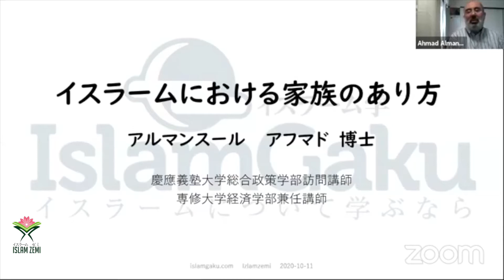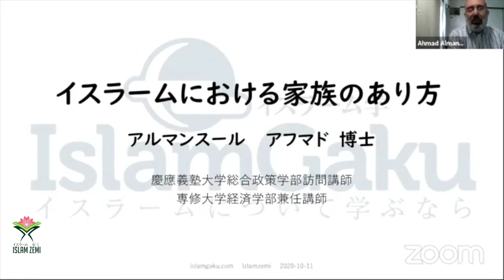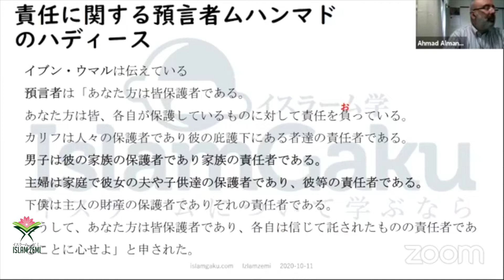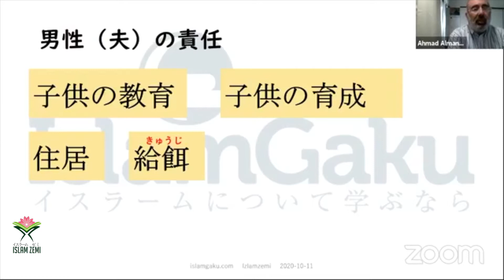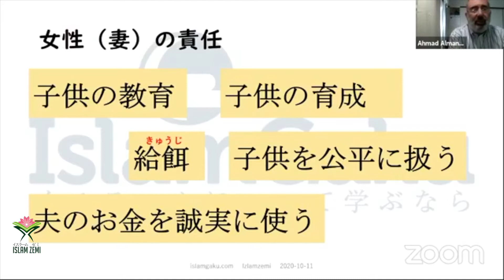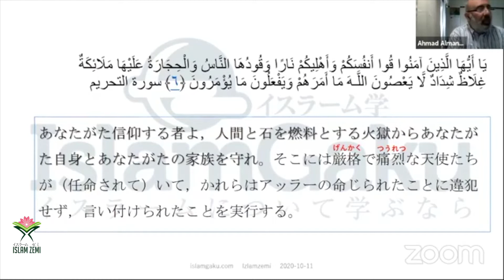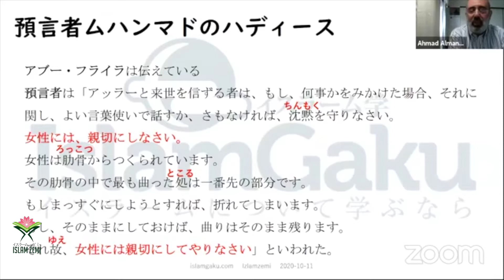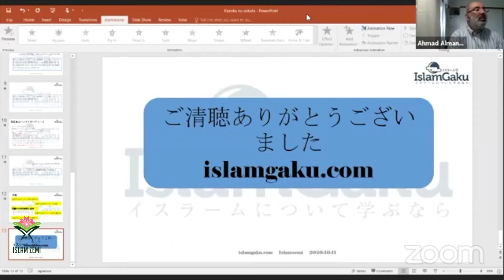イスラームにおける家族のあり方について (The importance of Family in Islam)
第40回 イスラームゼミ　オンライン講義版
時間 : 13:00-15:00
★Lecture
テーマ / Theme : "イスラームにおける家族のあり方について / The importance of Family in Islam"
講演者 / Lecturer :
　1. クレイシ　ハールーン 氏　(日本イスラーム文化センター　理事）
　2. アフマド アルマンスール 氏（慶應義塾大学 総合政策学部訪問講師）
★Talk Corner
テーマ / Theme : 隠れムスリムが何を必要としているか / What is needed by the “Hidden Muslim” in Japan
講演者 / Lecturer : 水野祐地 氏